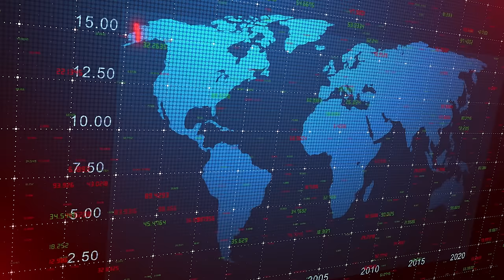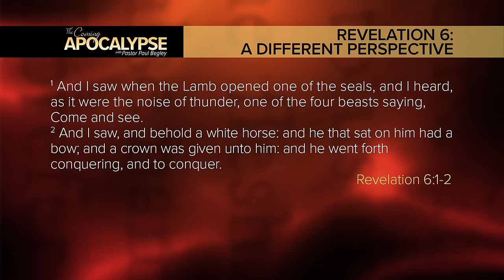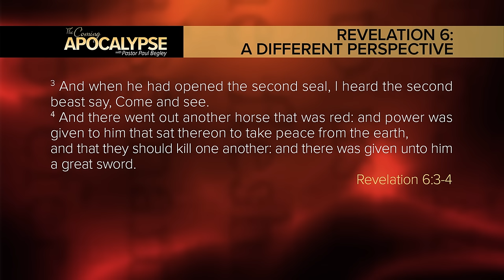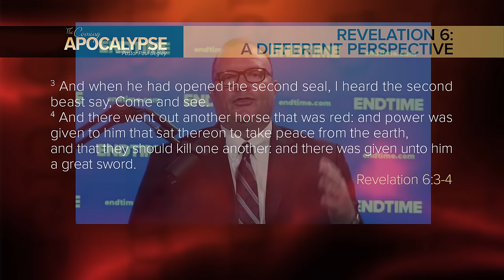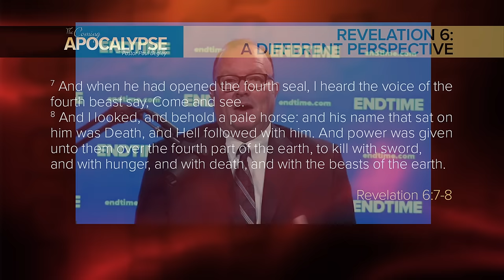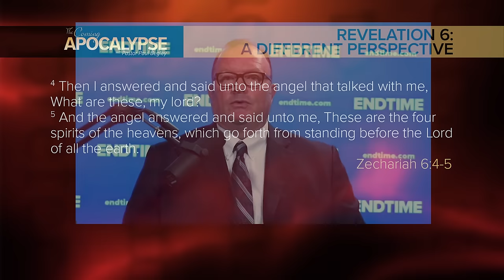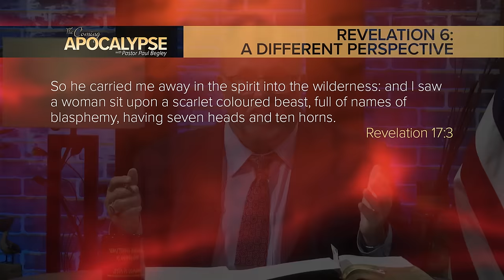Prophecy: "Revelation 6 A Different Perspective"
Paul Begley
1048 B Sagamore Pkwy West Box 33
West Lafayette, IN 47906

Paul Begley
1048 B Sagamore Pkwy West Box 33